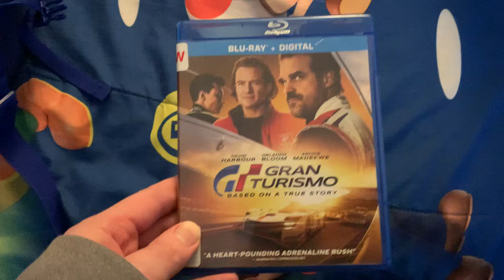Gran Turismo Blu-ray Overview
The Blu-ray Overview of Gran Turismo

There are 6 Bonus Features for Gran Turismo

The Blu-ray Exclusives:
Deleted Scenes: The Intensity of GT Academy, Who’s the best racer, Off To GT academy, Jann’s Homecoming and Getting in The Zone
The Engine: Driving the Visuals
The Pit Crew: The Action and Stunts
The Garage: The Amazing Automobiles

The Plan: The True Story of Jann Mardenborough and the Wheels: The Fast-Acting Cast are Also Included

There are 3 Previews:
65
Insidious: The Red Door